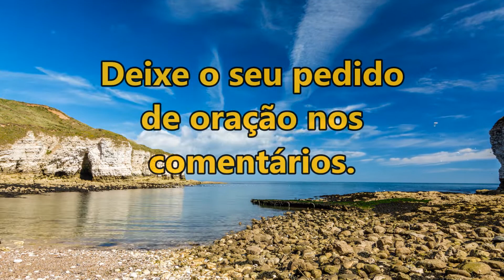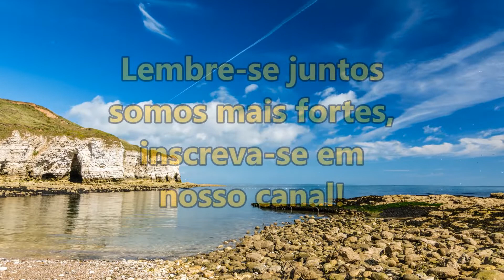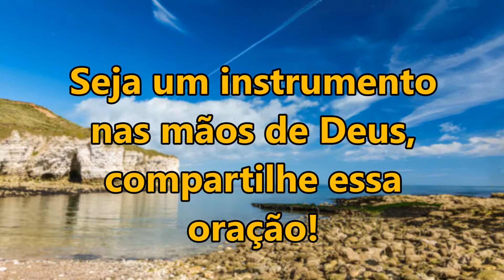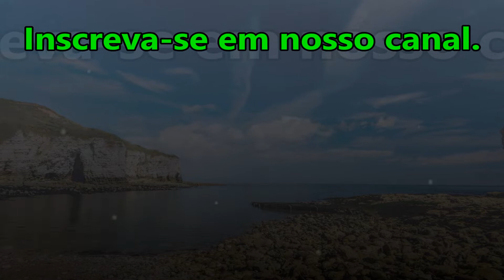((🔴)) ORAÇÃO DA MANHÃ DE HOJE: NÃO EXISTEM CAUSAS PERDIDAS PARA DEUS! SEXTA-FEIRA 26 DE MAIO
salmo 91

ORAÇÃO DA MANHÃ ESPECIAL NÃO EXISTEM CAUSAS PERDIDAS PARA DEUS!